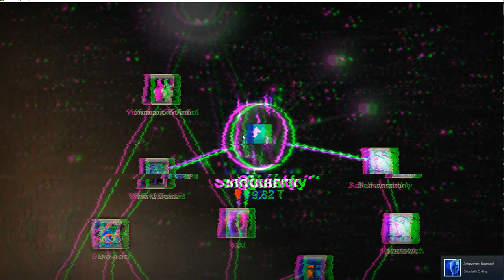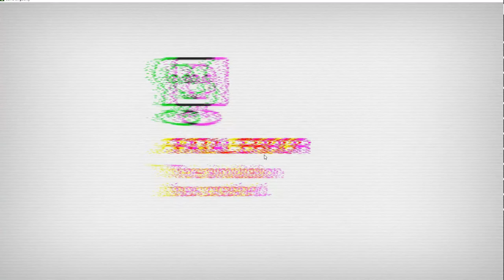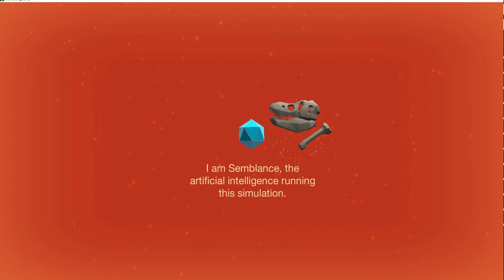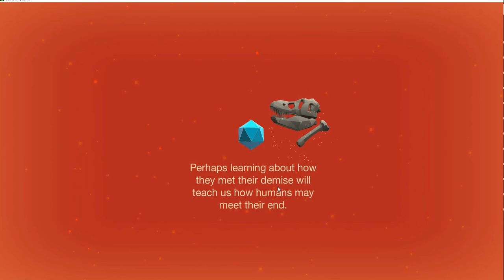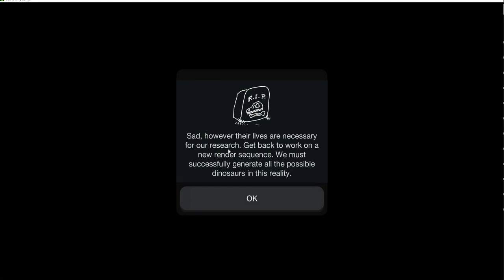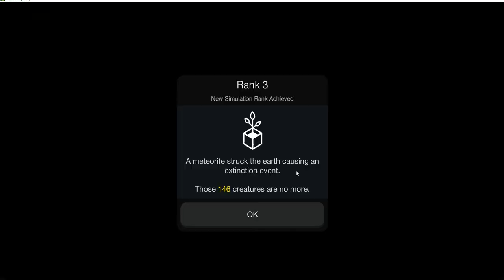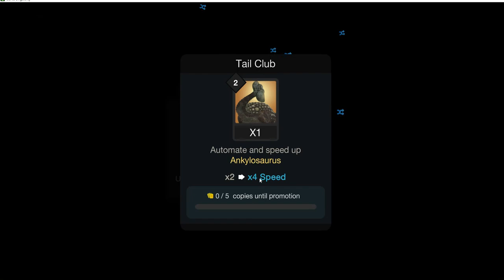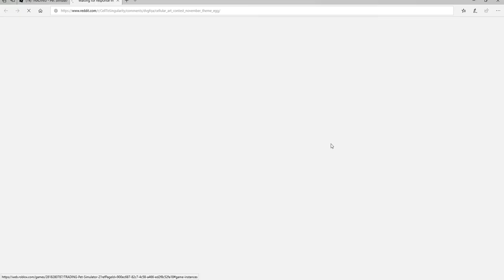Buying The Singularity And Unlocking The dinosaur World!!! Cell To Singularity Evolution Never End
today we play CellToSingularity And we buy The Singularity
We also unlock the dinosaurworld where we still have to explore and get the best dinosaur of the game!